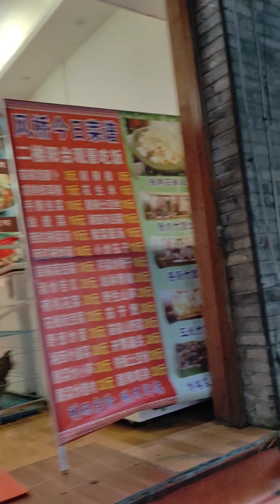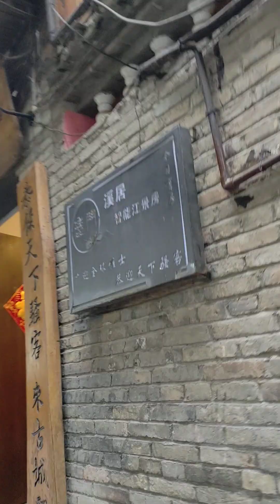2023年5月7日